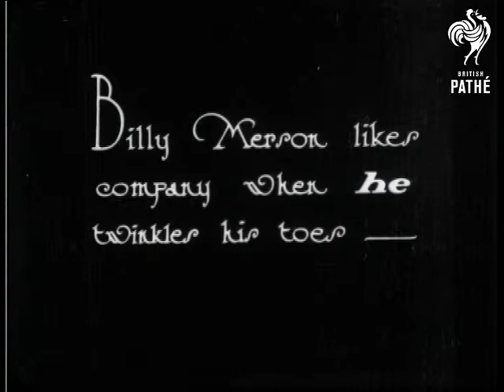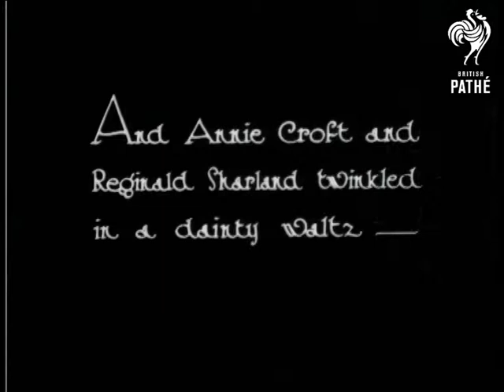Twinkling Toes From "My Son John" (1926)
Excerpts from the Shaftesbury Musical Play "My Son John".

"Billy Merson likes company when he  twinkles his toes -" reads the opening intertitle.  Billy Merson does a comedy dance routine dressed in a kind of Turkish looking outfit - he wears a fez.  He dances in front of a line of chorus girls, some of whom wear silky Chinese pyjamas, others wear very short shorts. They dance offstage.

The pyjama clad girls do a high kick routine.  Then the girls in shorts do the same.  Annie Croft and Reginald Sharland perform a dainty waltz.

Was item in Eve's Film Review issue number 290.
 FILM ID:882.03